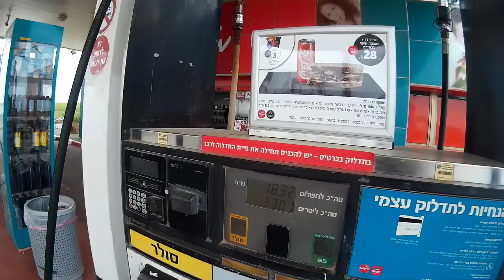Yamaha Raptor 700SE | Second trip | Part 1